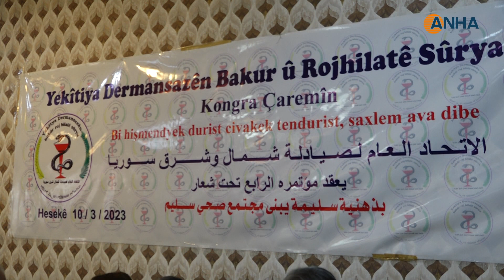اختتام أعمال المؤتمر الرابع لاتحاد الصيادلة شمال وشرق سوريا بانتخاب الرئاسة المشتركة